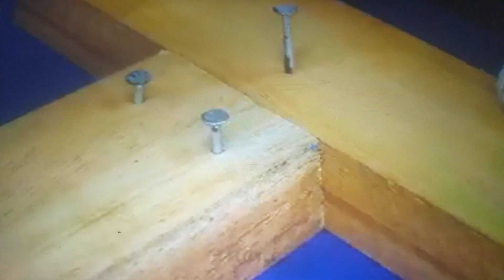7 trick cepat proyek pengerjaan 😱 sangat baik and tricks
7 trick cepat proyek pengerjaan 😱 sangat baik and tricks